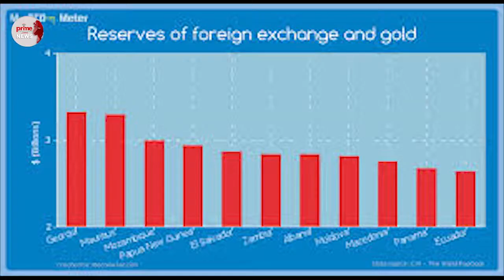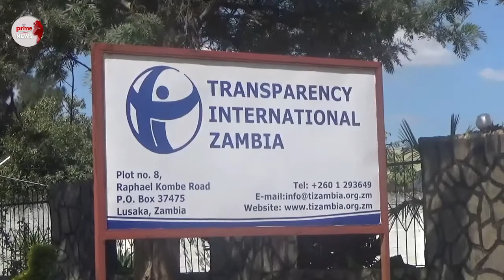TIZ ON MWANAKATWE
Zambia's finance minister Margret Mwanakatwe caught in lies over debt servicing